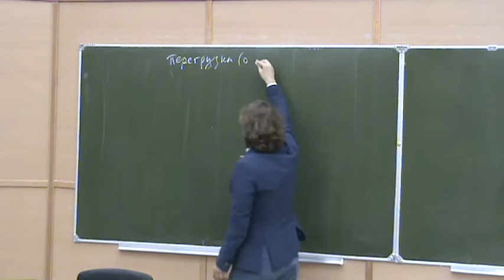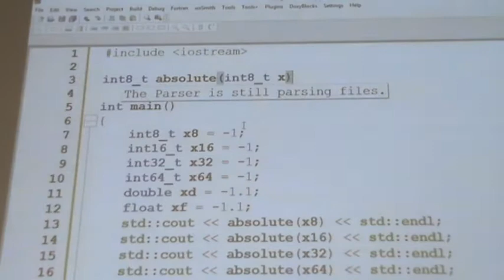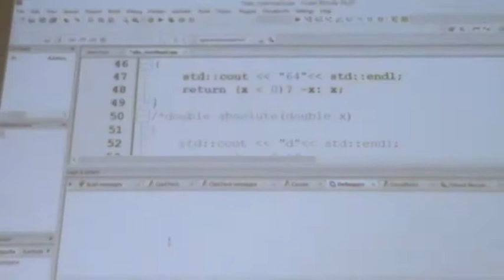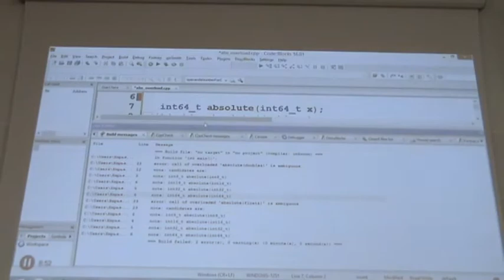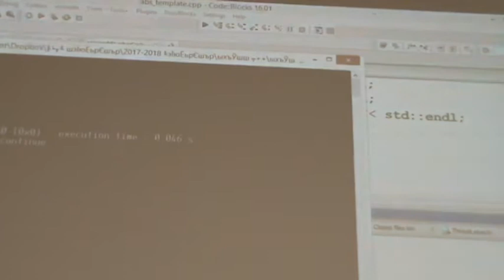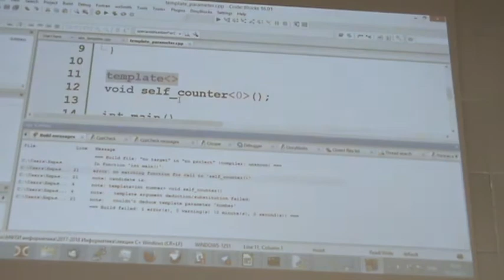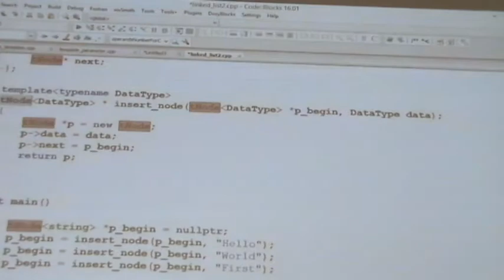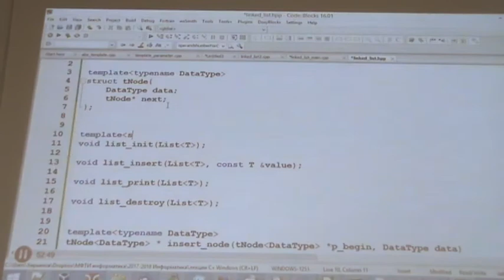ООП на С++, лекция 6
Объектно-ориентированное программирование на С++
лектор: Хирьянов Тимофей Фёдорович
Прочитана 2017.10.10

Темы, рассмотренные на лекции №6:
- Перегрузка функций в С++.
- Аргументы функции по умолчанию.
- Обобщенное программирование: шаблоны функций и их инстанцирование.
- Параметры шаблонов.
- МК: односвязный список для любого типа данных.